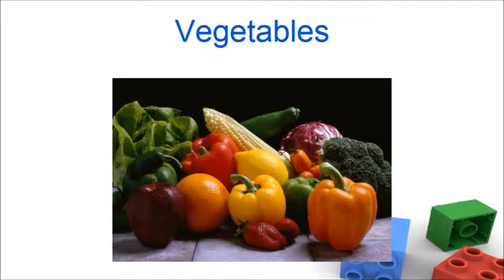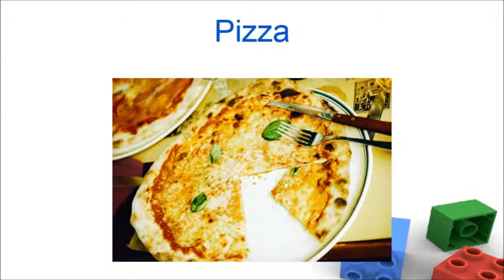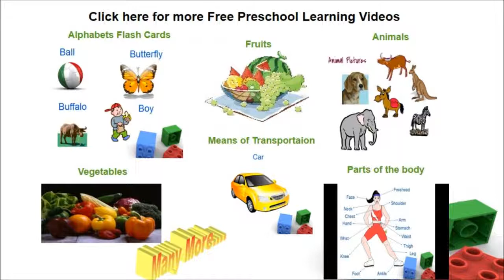Should Vertigo Patients Avoid Air Travel